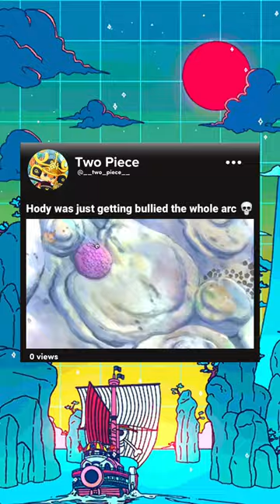Luffy vs Hody